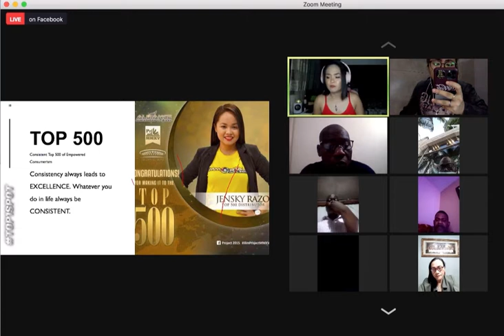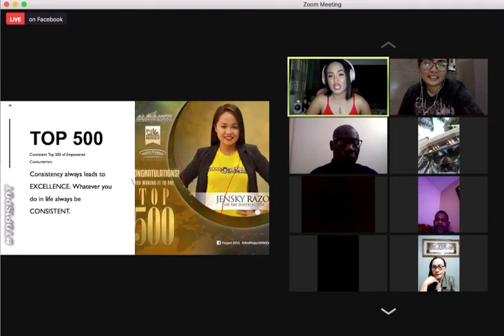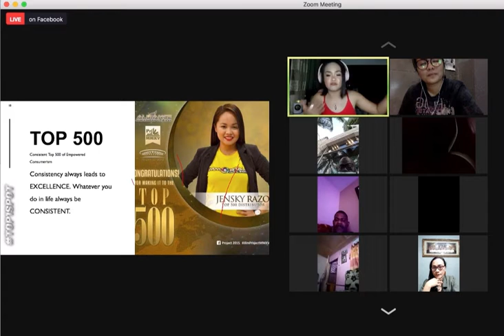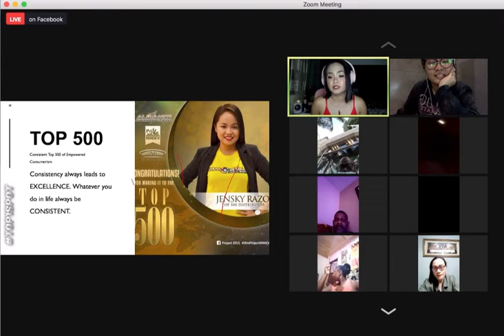Empowered Consumerism ft. Coach Jensky Razo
From someone who dont know where to get money to pay her rent, to someone who's making millions and already helping other people to be financially successful too.

Let us learn from her amazing story.